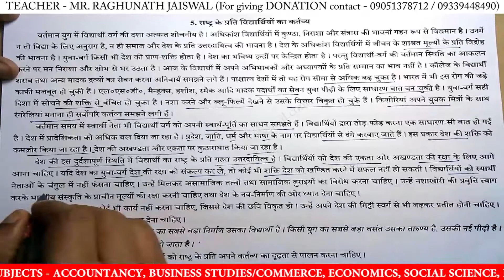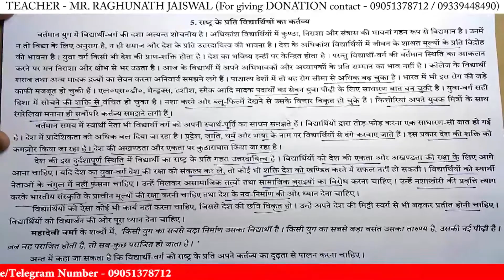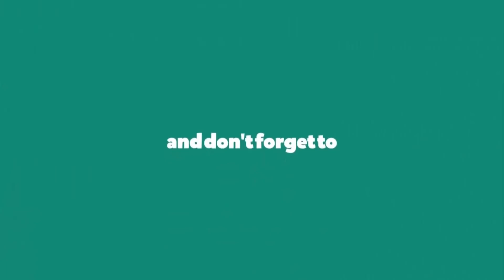राष्ट्र के प्रति विद्यार्थियों का कर्तव्य पर निबंध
राष्ट्र के प्रति विद्यार्थियों का कर्तव्य पर निबंध | राष्ट्र के प्रति विद्यार्थियों का कर्तव्य | निबंध लिखने का तरीका | essay writing in hindi | Nibandh lekhan in hindi | Hindi me essay kaise likhe | Hindi class 10 Nios | NIOS Class 10 Hindi 201

राष्ट्र के प्रति विद्यार्थियों का कर्तव्य nios,
राष्ट्र के प्रति विद्यार्थियों का कर्तव्य की निबंध,
राष्ट्र के प्रति विद्यार्थियों का कर्तव्य निबंध का उद्देश्य,
राष्ट्र के प्रति विद्यार्थियों का कर्तव्य nios hindi class,
राष्ट्र के प्रति विद्यार्थियों का कर्तव्य nios hindi,
राष्ट्र के प्रति विद्यार्थियों का कर्तव्य nios class hindi,
राष्ट्र के प्रति विद्यार्थियों का कर्तव्य,
राष्ट्र के प्रति विद्यार्थियों का कर्तव्य निबंध,
राष्ट्र के प्रति विद्यार्थियों का कर्तव्य निबंध हिंदी में